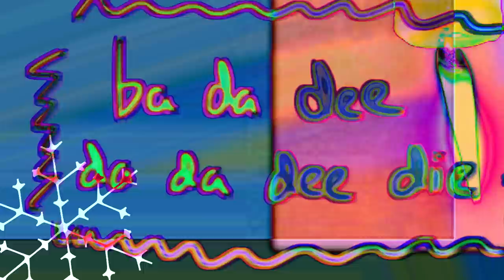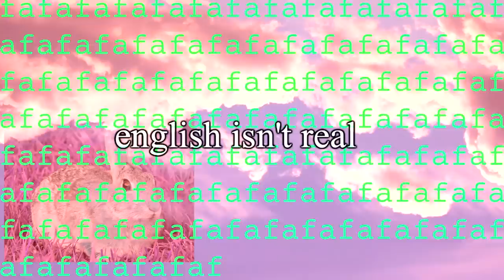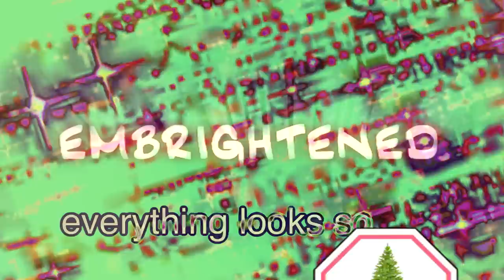christmas isn't real